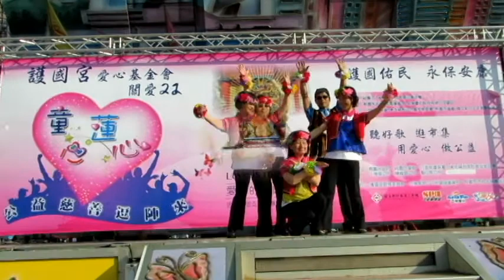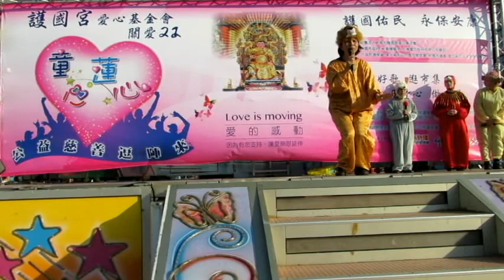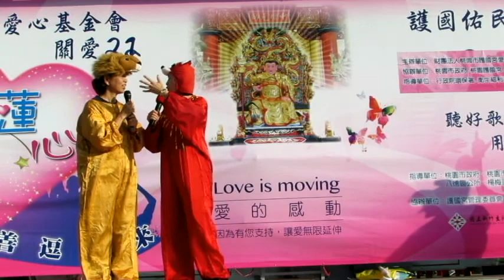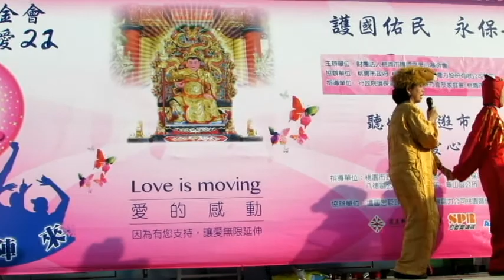2015童心蓮心公益慈善逗陣來(文化局土風舞團 )